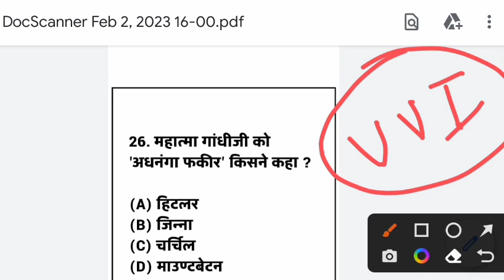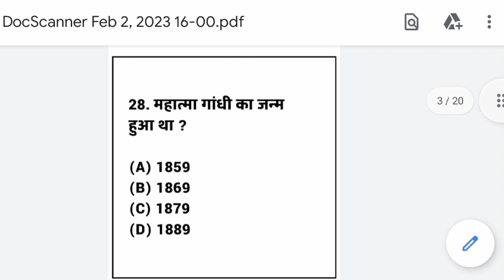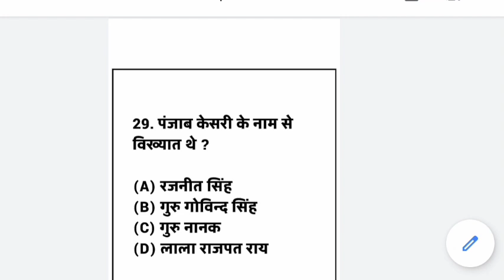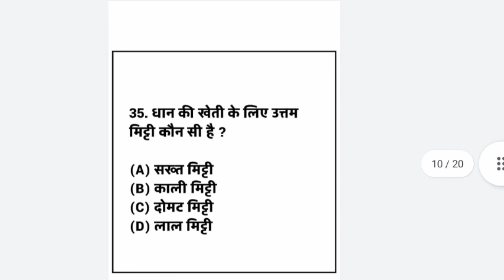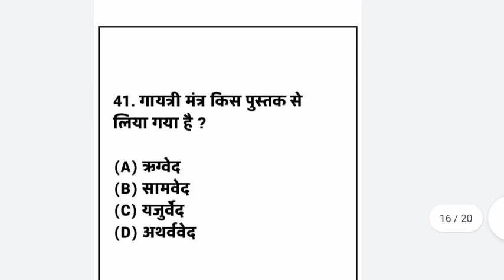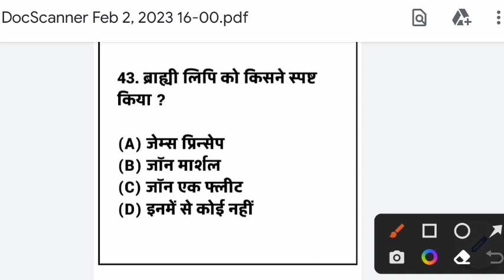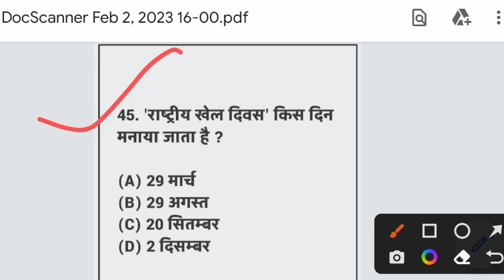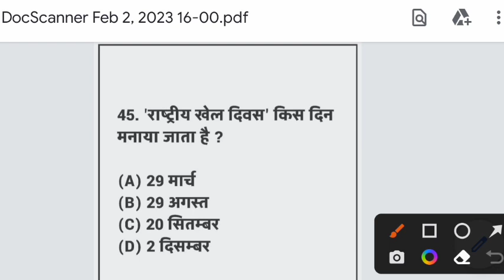crpf hcm asi vvi question 2023/cisf vvi question/ crpfhcm cisf most 30 que gk/gs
Crpf hcm and asi 2023|| most vvi current affairs questions|| part 2